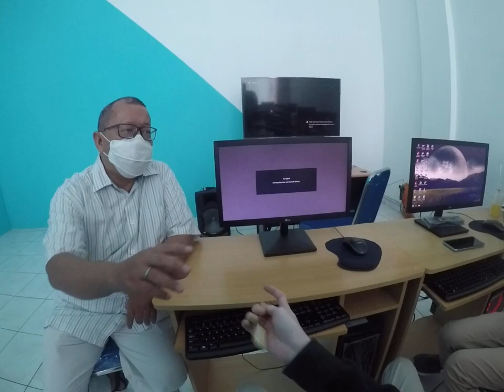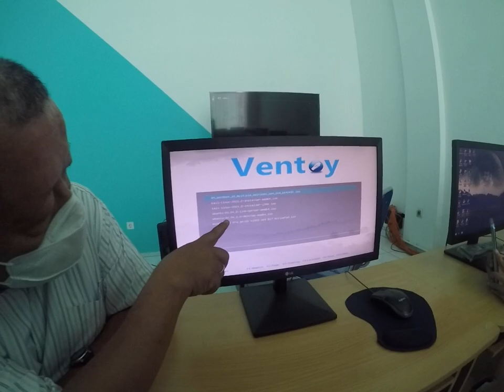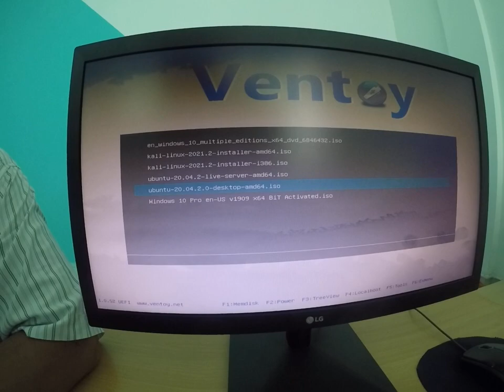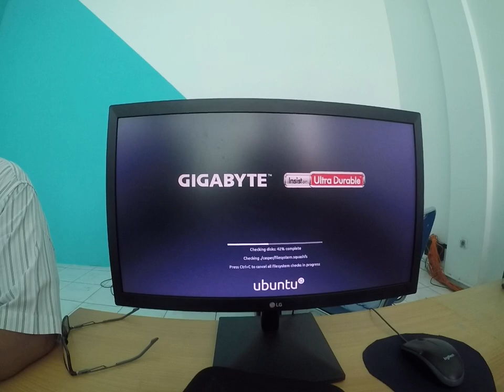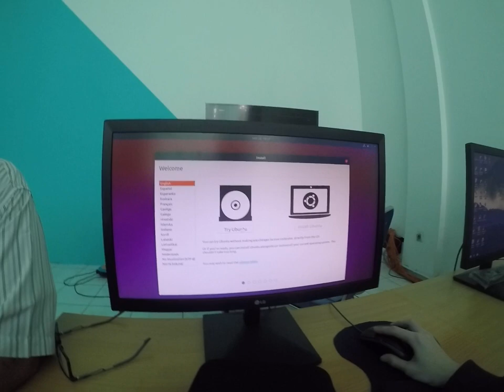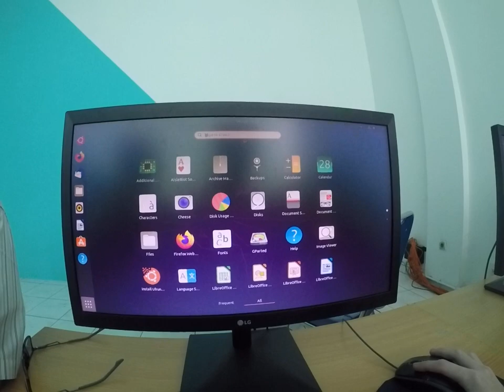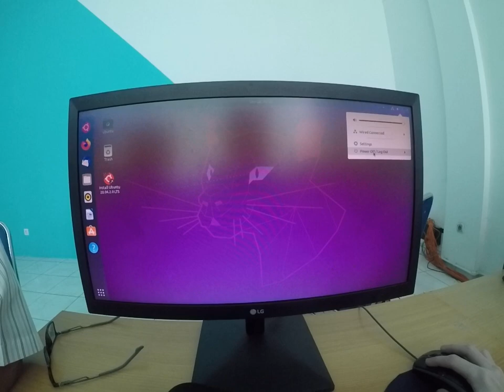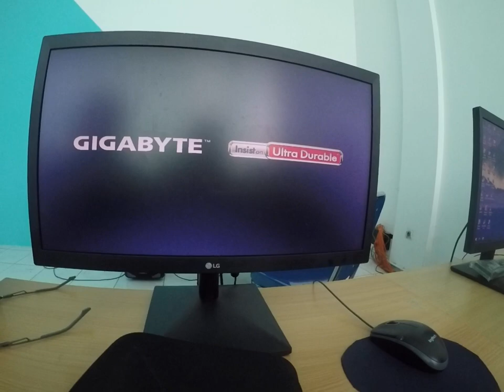20210928 ITTS install OS mendelete semua partisi di harddisk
ITTS install OS mendelete semua partisi di harddisk

OnnoCenter